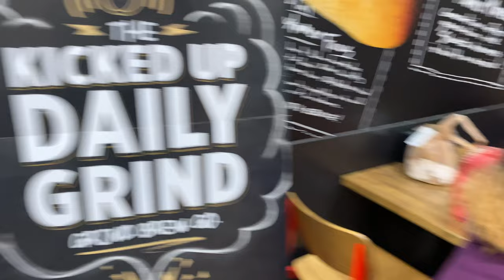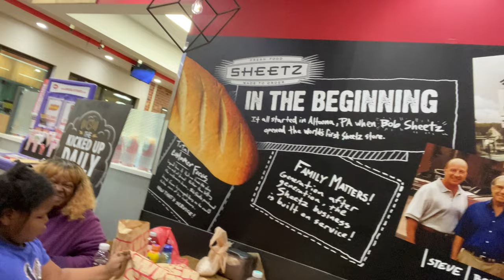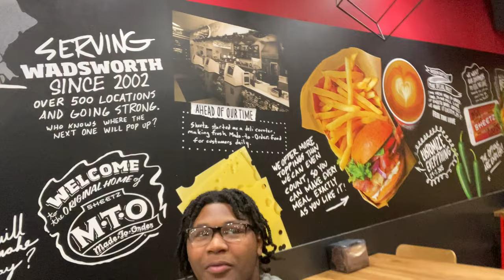(BTS) Leave or stay - Music video